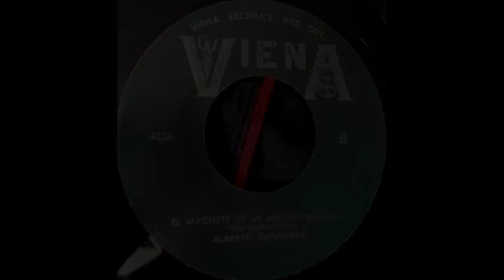Alberto Sepulveda - Los Maricas (Explicit)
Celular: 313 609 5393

Título: LOS MARICAS
Intérprete: ALBERT SEPULVEDA
Autor: D.R.A.
Ritmo: MERENGUE
Álbum: 78 RPM
Sello: DISCOS PICANTE
Ciudad: MEDELLÍN, ANTIOQUIA, COLOMBIA
Género: MUSICA PARRANDERA PAISA